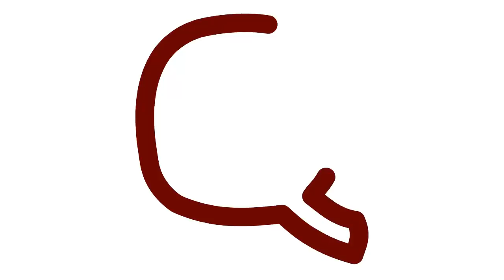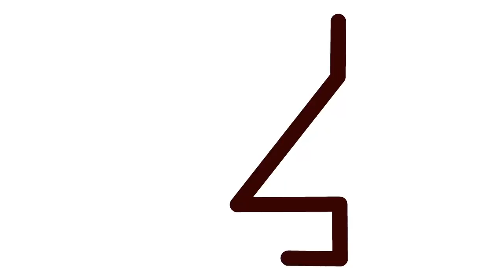Let's Learn the Alphabet for Kids! LearningColors! Little Kids Channel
Let's Learn the Alphabet for Kids! Learning Colors! Little Kids Channel

Teaching Numbers and Animals! Numbers 1 to 20! Numbers and Animals with Puzzle! Little Kids Channel

Entertainment on the beach!Fun on the beach! Castle and Sea Ball With Sand! Little Kids Channel